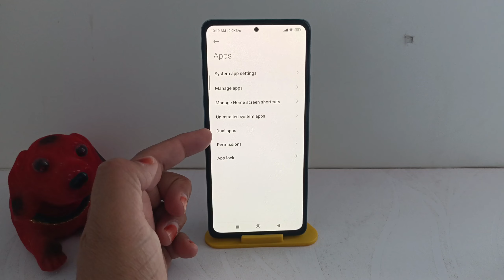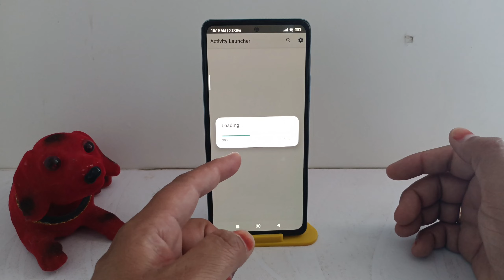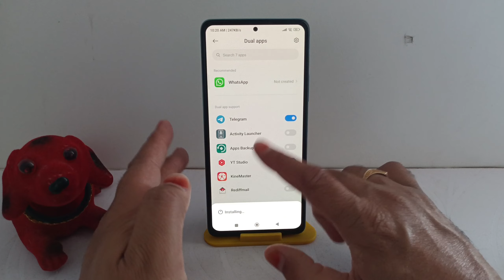How to enable dual apps any Xiaomi/redmi | dual apps option not showing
Hi dosto,
  iss video mein aapko batane wala hu redmi Xiaomi poco mobile me dual apps ko kaise enable kar sakte hai. agar agar dual apps show nahi ho raha hai to kaise show karwa sakte hai